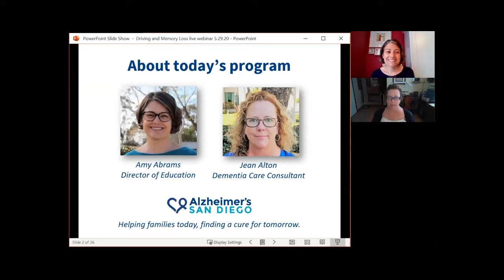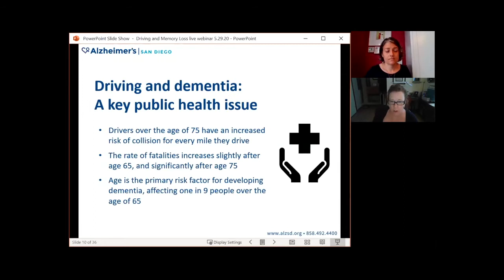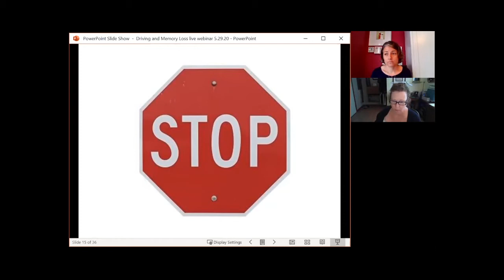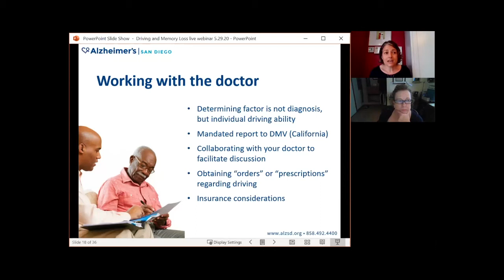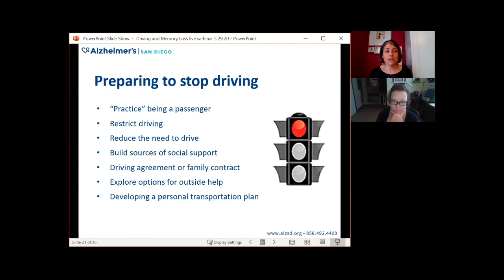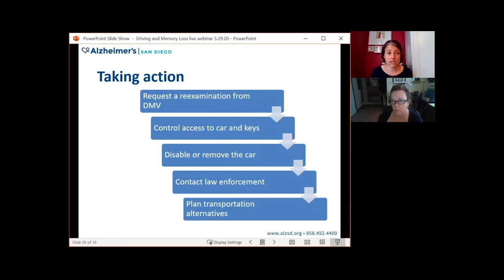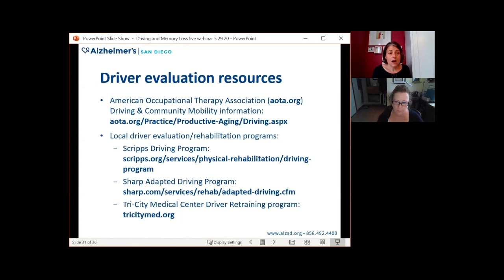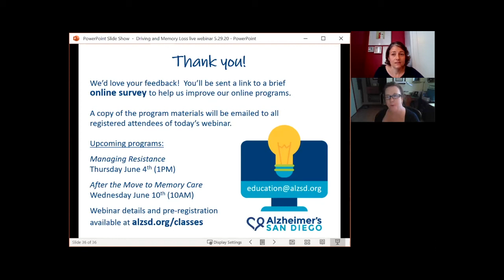Driving & Memory Loss | Webinar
Learn how physical and cognitive changes affect a driver’s safety, how to evaluate driving skills, local transportation resources, and tips for having difficult conversations about driving. Presented by Alzheimer's San Diego Director of Education Amy Abrams, MSW/MPH, and Clinical Care Coach Jean Alton.